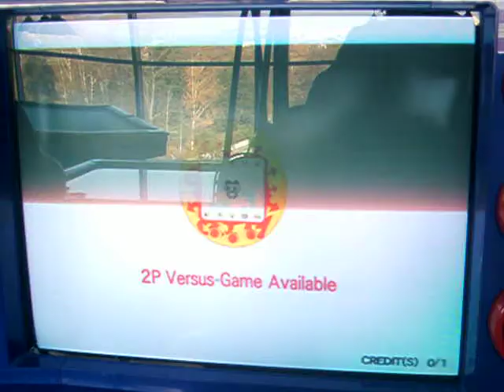MARIO KART ARCADE GP 2 - Nintendo Namco - ARCADE [2/2]